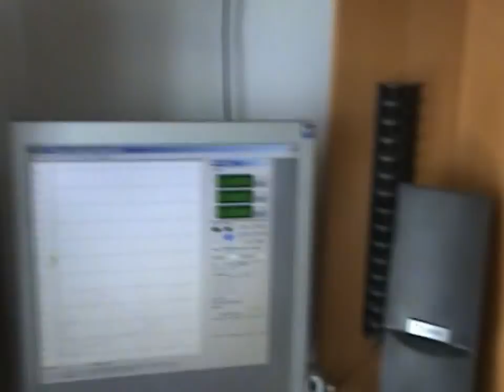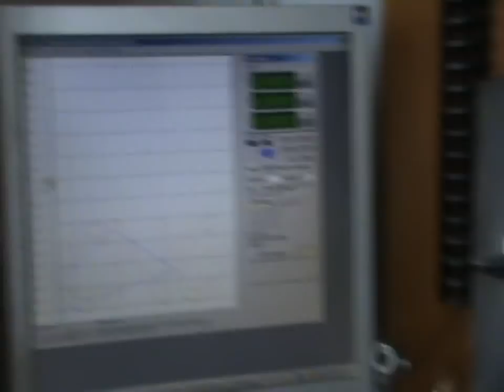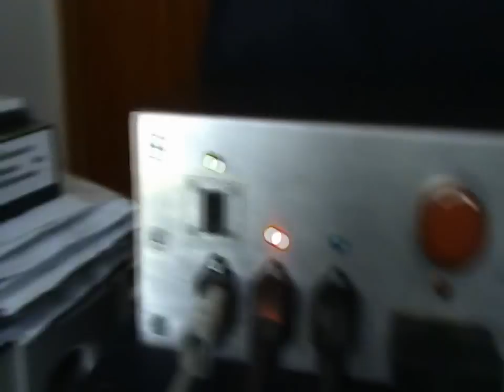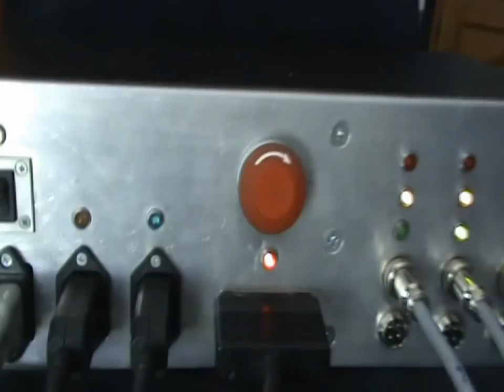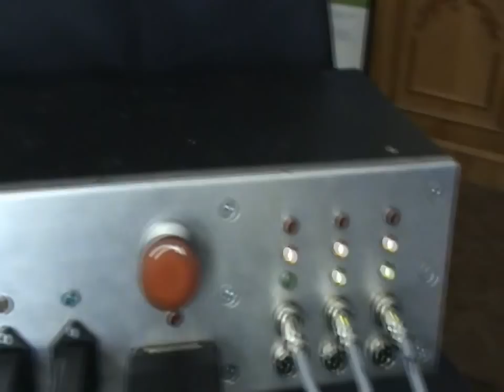CNC - Test with Kcam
Here is a video where i test my CNC controller with Kcam. The LEDs represent signals from the paralell port. The first LED represents limit switch, the second LED represents the direction command and the third LED represents step command. The orange LED represents run of spindle motor, the blue LED represents coolant flood (not in this video)